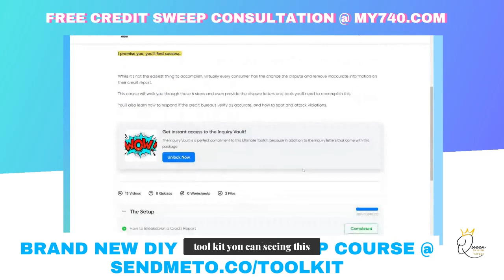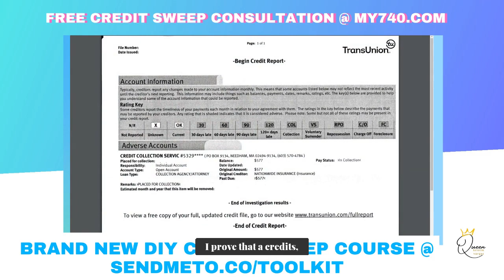MINDBLOWING Credit Sweep Results! 250 Accounts Removed in Just 8 Weeks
Today I'm sharing with you the husband's credit file of the client who had 450 accounts removed in 60 days. Yup, here's the proof! If you want to learn how to do a credit sweep head to get access to the brand new DIY Credit Sweep Course (Ultimate Toolkit), or schedule a free credit sweep consultation with me to starting getting results.

This client got 250 accounts removed in just 2 rounds of disputes (8 weeks) using a credit sweep hack that has helped me removed over 50,000 negative items from client credit reports over the last 4.5 years. Learn how to do it in the course

No, it's NOT easy to get accounts removed, no it's not easy to remove charge-offs from a credit report, no it's not easy to remove closed accounts from a credit report, no it's not easy to increase a credit score... BUT IT IS POSSIBLE and I show you every day that this works!

Ready to jump in? Let's do it!

where you'll receive exclusive content, free offers, discounts, early releases and more! As a way to say thank you, you'll receive free and instant access to my "How to Remove Any Account" Google Spreadsheet that walks you through creating a dispute reason step-by-step.

✨ Check out all 3 credit reports and scores with the same credit monitoring I show in my videos and use for my clients with SmartCredit or IdentityIQ: ✨